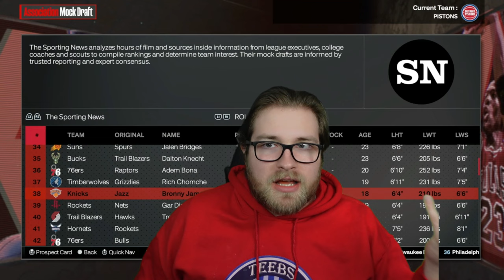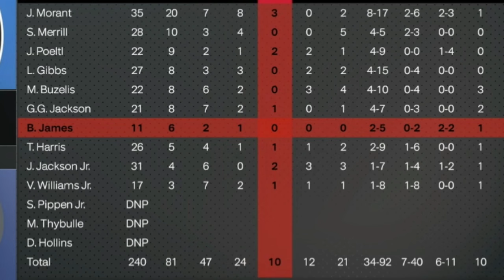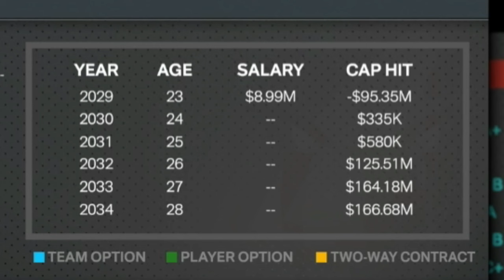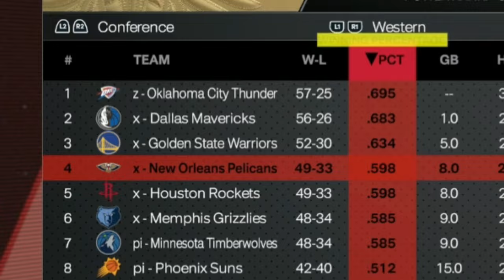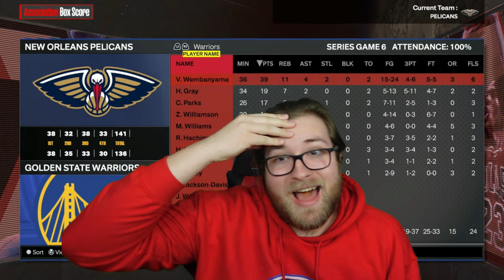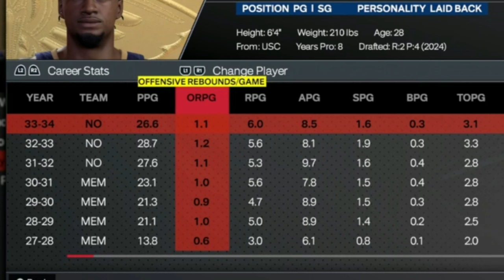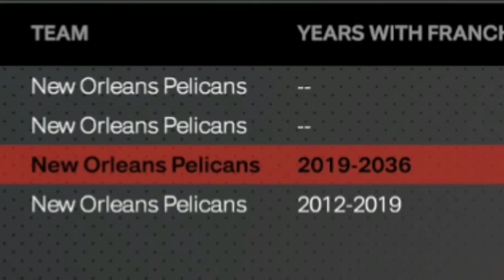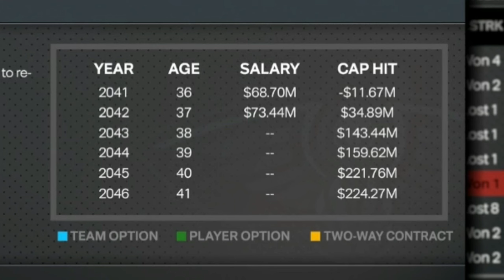I Turned Bronny James Into An NBA Legend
Leave your video suggestions below! I love hearing all of your ideas!